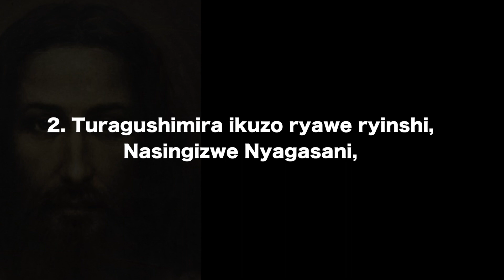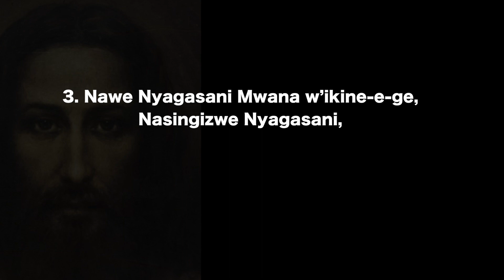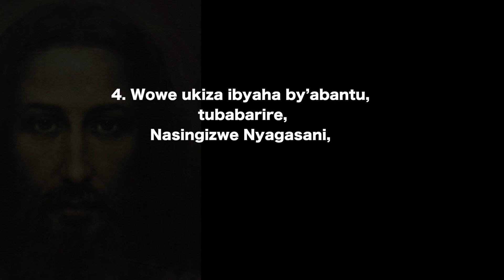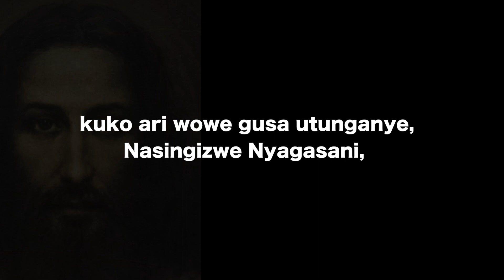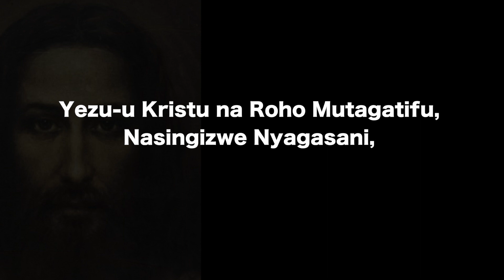Gloria NASINGIZWE NYAGASANI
SVP (Copyright) JST360 _ JAStudio360_JST360 Television